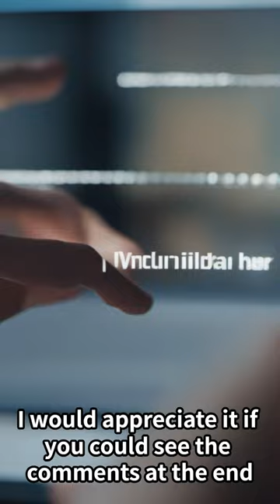great man of japan☆Natsume Soseki